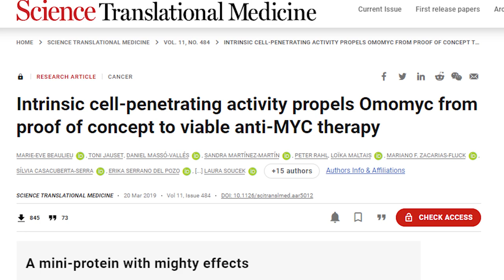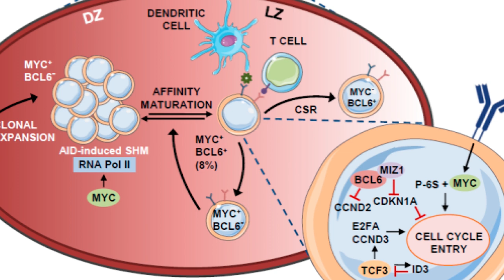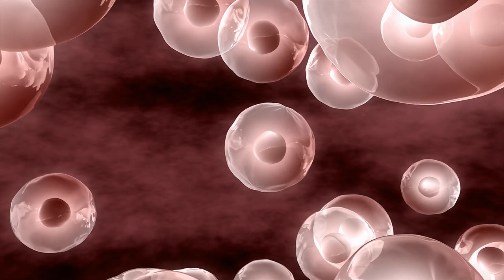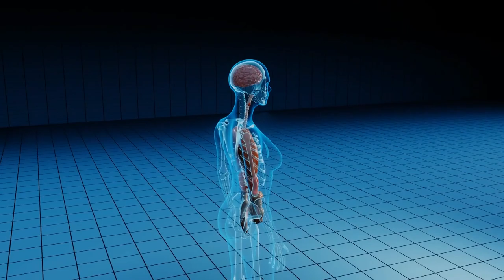OMOMYC: EL FÁRMACO "IMPOSIBLE" CONTRA EL CÁNCER INICIA ENSAYOS CON HUMANOS EN 2023 (resubido)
(Vídeo resubido)

OMOMYC es una terapia potencial contra el cáncer que se basa en una nueva diana terapéutica contra la enfermedad. Es el resultado de un trabajo de 25 años por parte de un equipo investigador iniciado y liderado por Laura Soucek, al que la comunidad médica y farmacéutica que investiga contra el cáncer tachaba de “imposible”, por el tipo de molécula que modifica para frenar la réplica uno celular indeseada.

Sin embargo, tras encontrar el método y experiméntenlo con éxito en ratones y en pacientes en fases terminales, el fármaco va a comenzar ahora una nueva fase más numerosa, fase 2, con humanos de mejor pronóstico y en combinación con terapias ya conocidas.

Todavía quedan años de trabajo y experimentación, por lo que es muy importante no lanzar las campanas al vuelo ni dar falsas esperanzas. Pero en caso de pasar las fases de ensayo, Omomyc podría suponer un paso muy importante en el control y reversión de esta enfermedad que tanto nos afecta.

Mis Aparatos y equipos imprescindibles para trabajar y vivir: